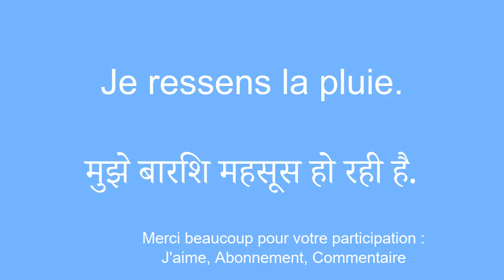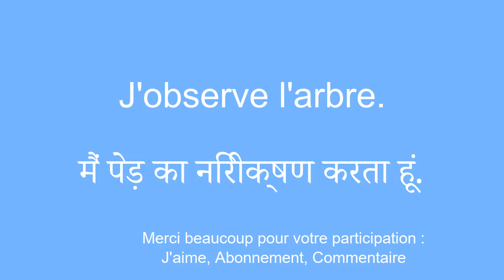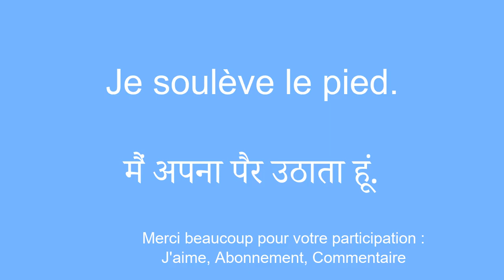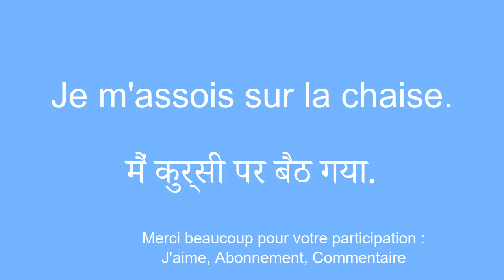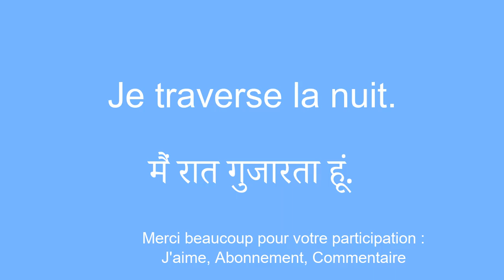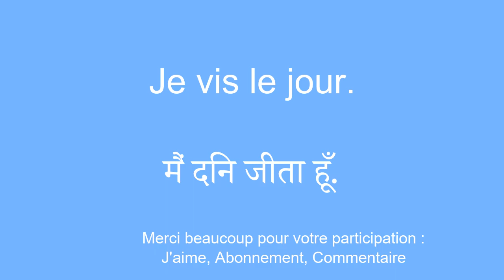IntÃ©grer rapidement et sans peine le hindi